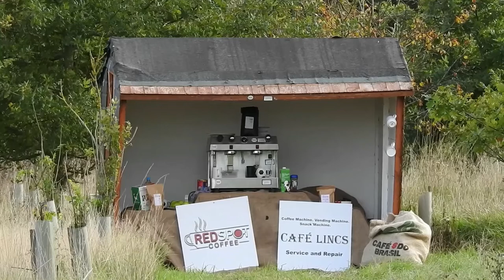Coffee Machine Blowing up.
Safety systems and power control components were disabled. The machine was filled with water to the operating level. The electrical power supplied to the element was  not controlled by the machine. Pressure testing of coffee machines is very important, stay safe.